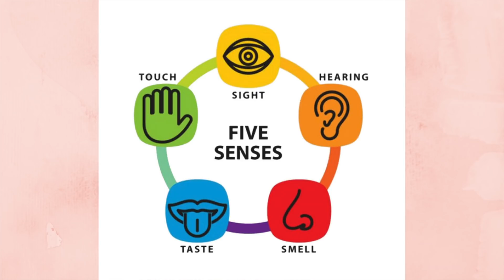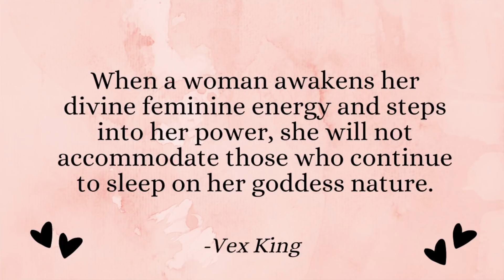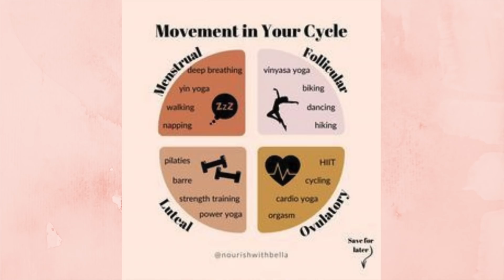7 Easy Ways To Feel Feminine | Activate Your Feminine Energy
7 Easy Ways To Feel Feminine | Activate Your Feminine Energy
In this video I'm sharing 7 things that you can do to embrace your feminine energy.

Much love,
The Level Up Journey Team

Femininity. How to be more feminine for women. Femininity for women. How to embrace your femininity. How to embrace your feminine energy. Ways to be more feminine. How to be feminine. Femininity tips. Femininity Journey. Tips on how to be feminine. Increase your femininity. Tips for feminine women. How to feel feminine.